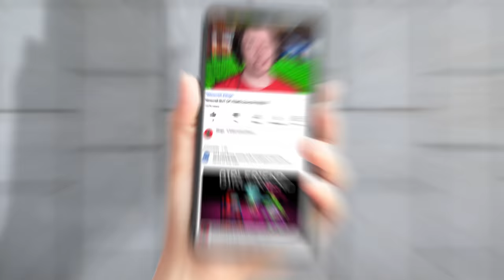Minecraft But OP ITEMS Grow ON TREES!